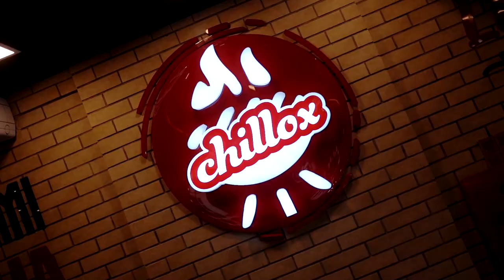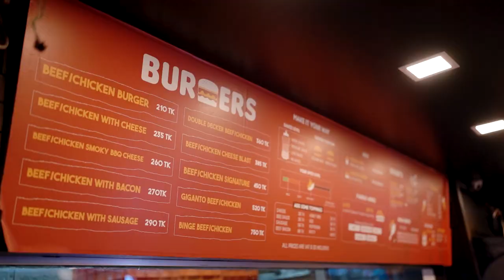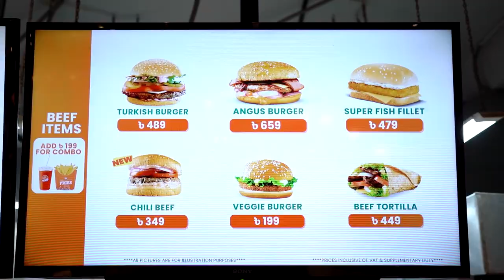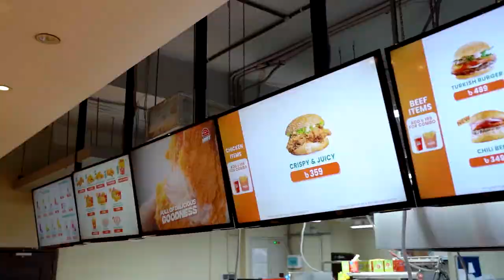Herfy kick me out!Herfy vs Chillox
Hey guys!This is flashy saad.I reviewed two burger giants in Bangladesh.It's none other than Herfy vs Chillox.And Herfy kick me out!Enjoy the video!